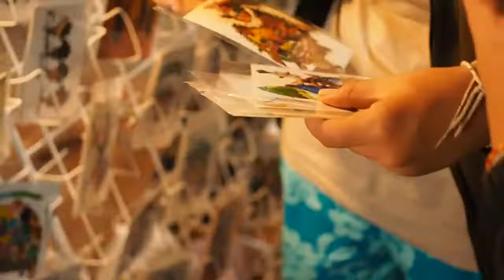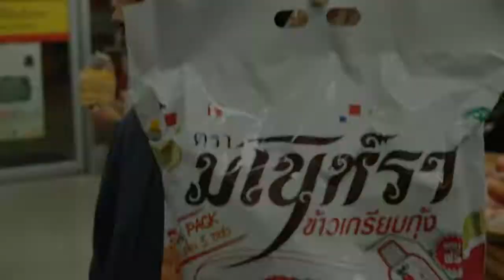บั่นทอน ON TOUR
Music : Simple Plan - SUMMER PARADISE feat. Taka from ONE OK ROCK